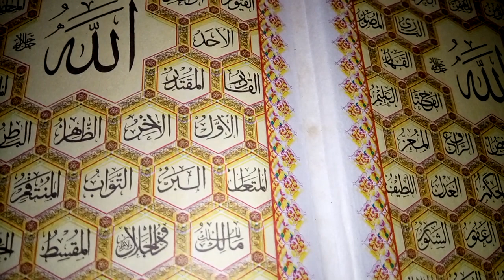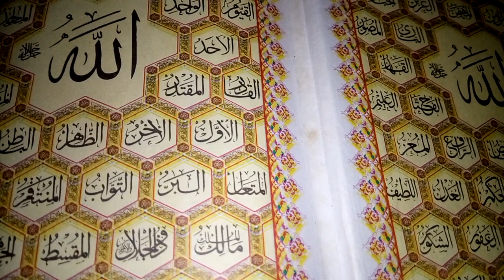Rizq ka wazifa - dolat mand hone ka wazifa - Maldar banne ka wazifa